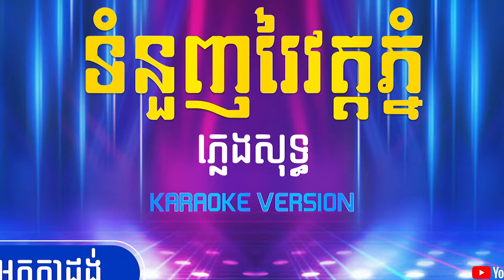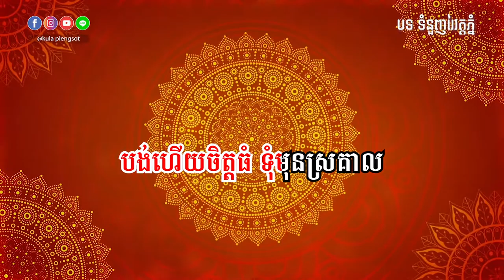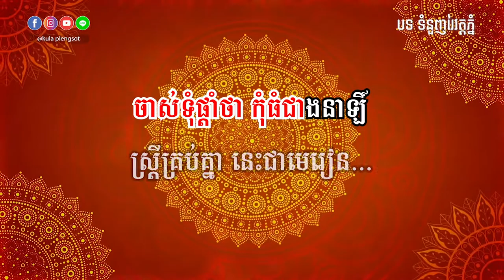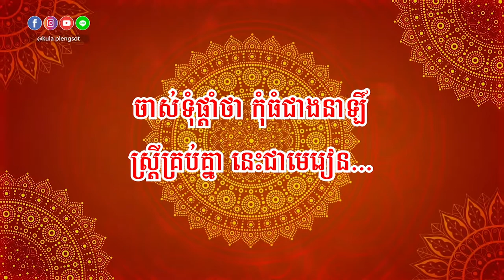ទំនួញរៃវត្តភ្នំ ភ្លេងសុទ្ធ | Tom Nounh Rey Wat Phnom - [By Kula]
🎬 បទ៖ ទំនួញរៃវត្តភ្នំ ភ្លេងសុទ្ធ

សូមអរគុណ!!!

សម្រាប់បងប្អូនដែលចង់ស្តាប់បទចម្រៀងខូវើដែលបកស្រាយឡើងវិញដោយខ្ញុំបាទកូឡា សូមចូលទៅកាន់ឆាណែលខូវើរបស់ខ្ញុំតាមរយ:តំណរខាងក្រោម!!!

Team member:
• Music Creator: Kula
• Graphic Designer: Kimme Kiss
• Videos Editor: Chandara